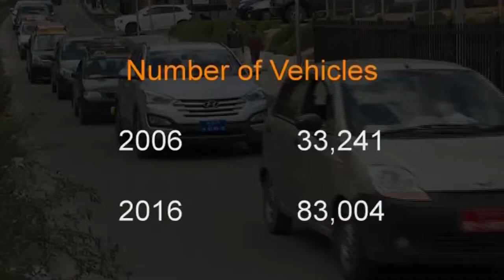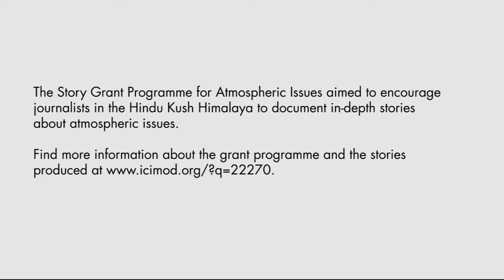Story Grant Programme on Atmospheric Issues: Air pollution due to vehicle emissions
This video was produced by Surjaman Thapa. It originally aired on BBS News, Bhutan.

Thapa is one of twelve grantees selected for the Story Grant Programme for Atmospheric Issues. The grant programme was organized by ICIMOD’s Atmosphere Initiative. It aimed to encourage enthusiastic journalists in the HKH region to write in-depth stories about atmospheric issues.

More information about the grant programme and the list of stories produced are available